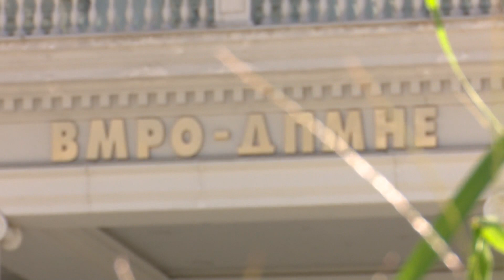Korniza negociuese/ Varheji: Kriteret për anëtarësim janë shumë të qarta, nuk ndryshohen